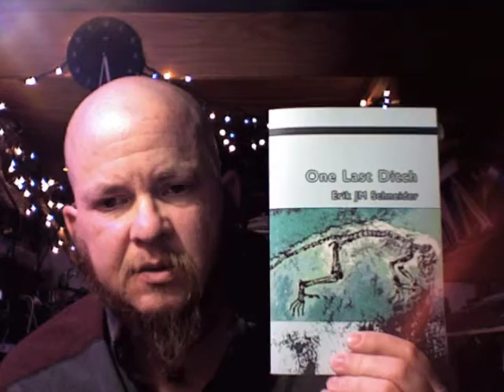One Last Ditch part One the First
Reading from One Last Ditch, my recently-published collection of poetry and prose. Please comment at onelastditch.com